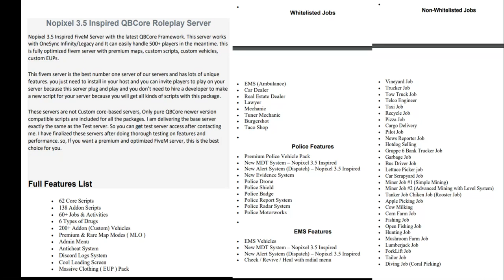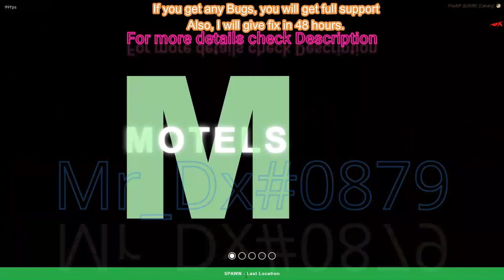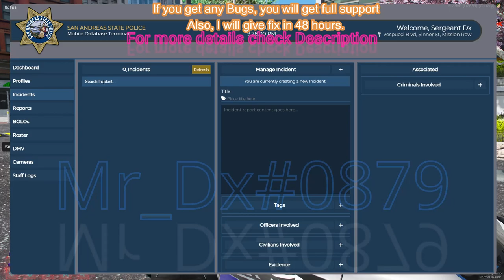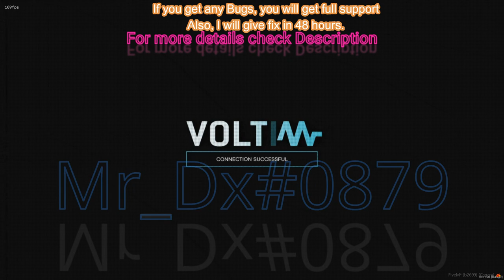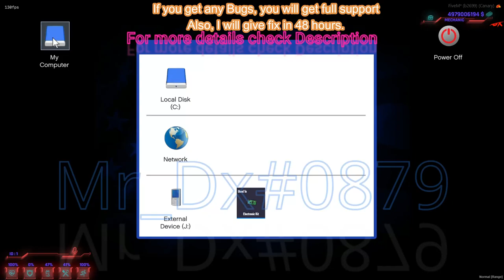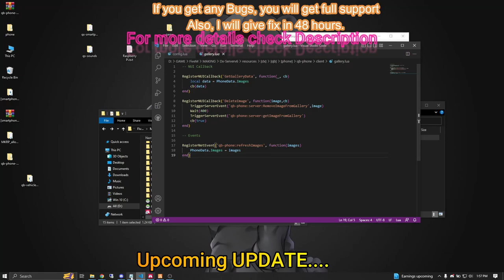💎 QBUS Server || FiveM Most Optimized Custom Framework 🔥 with Latest QBCore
🌐Owner: Mr_Dx#0
What You Get:
🎁 Fast delivery ⏩ and installation of the server
🎁 Support within 3 days to address any issues or bugs in the scripts

Why Wait?
                 ⚡️ This is the best choice for a premium and optimized FiveM server that can handle 1024+ players. Don't miss out on the opportunity to own a server everyone is raving about!

🚀 Welcome to the Dx FiveM – the epitome of gaming excellence in the fivem qbcore community! 🚀

🌐 Get ready for a seamless and bug-free experience that guarantees 100% optimization.
🌈 Are you ready to elevate your FiveM gaming experience to new heights? Look no further! I present a fully customized QBus FiveM server that is guaranteed to deliver top-notch performance and endless excitement. 🚀🔥

✅ 4+ years of FiveM experience
✅ Friendly and effective communication
✅ 100% Quality work
✅ Client satisfaction is my priority
✅ Complete support even after the work is done
✅ 24/7 availability for your convenience

Note:
Your satisfaction is my priority, and I'm here to provide you with an exceptional FiveM gaming experience.

🌟 Unlock the full potential of FiveM with my custom QBus server. Get ready to immerse yourself in a world of limitless possibilities and unforgettable adventures. Let's make your gaming dreams a reality! 🎮✨

⁕ Check the PDF file for more information.
⁕ Server installation is included with this package.